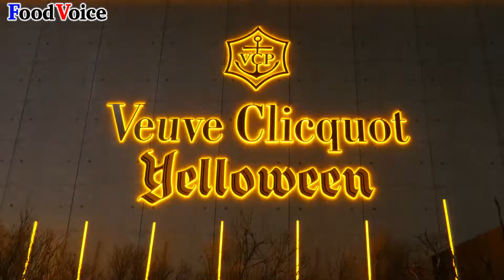ヘネシーディアジオ「ヴーヴ・クリコ イエローウィン」開催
【フードボイス】MHD モエ ヘネシー ディアジオは10月26日から28日まで、期間限定で洗練された大人のためのハロウィンイベント「ヴーヴ・クリコ イエローウィン」を東京六本木で開催した。
コンセプトは、シークレット アーバン フォレスト 魅惑の森。最高級のシャンパン ヴーヴ・クリコと共にハロウィンを祝う本会場は、まるで深い森に迷い込んだように木々が並び、ステージには豪奢な鳥かご。